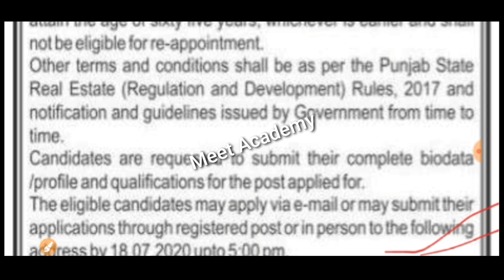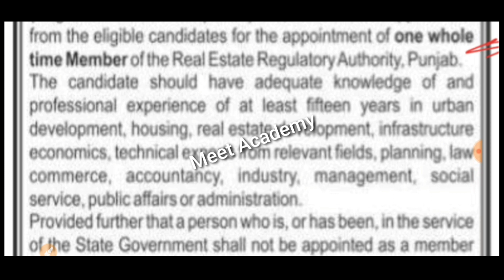PUDA Recruitment 2020|Punjab Govt Jobs July 2020|Punjab Police Bharti 2020|Punjab Patwari Bharti 20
Govt Jobs Best Study Material 👇

1.

2.

3. Punjab Patwari Agriculture(Top 500 MCQ)

4. Best Punjab GK Book for all Punjab Govt Exams-Pdf

 6. India GK(1000+ Mcqs)-Specially for Govt Exams-

Government jobs 2020|Government jobs 2020 for 10th pass|Government jobs 2020 for graduates|latest recruitment 2020|govt jobs 2020|10th pass jobs 2020|govt jobs in July 2020